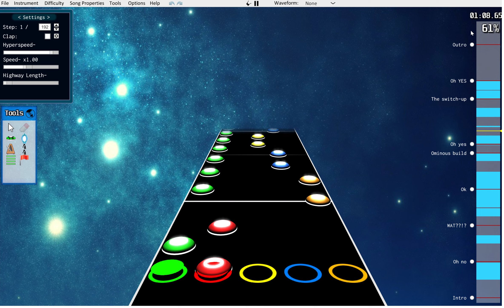ZERO PAIN (ft. Toaster Mob) - PIZZA PHONK [Clone Hero Overchart]